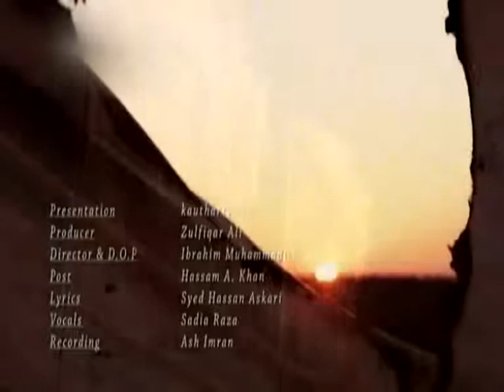Akhir Husain Maa Hoon marsiya